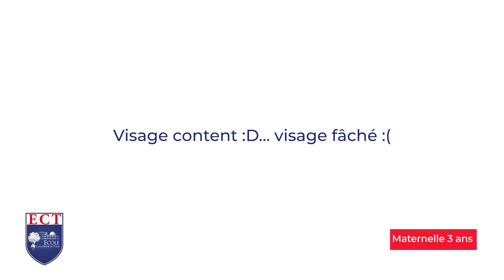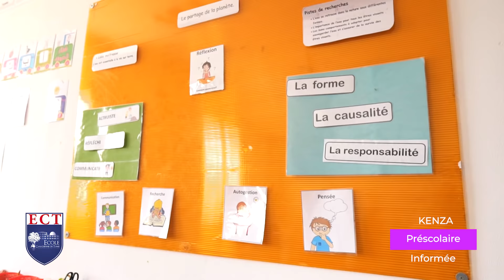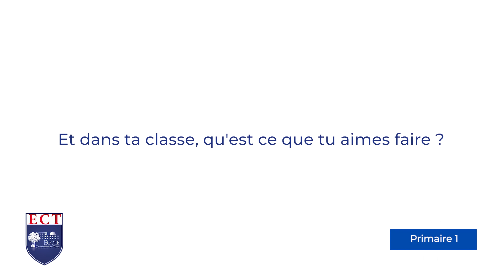Nous ouvrons la porte 🚪 d'une classe pour vous 🏫 !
Le profil de l'apprenant incarne dix qualités mises en avant par l'école canadienne.

Ces qualités préparent nos enfants aux métiers de demain.

L'école canadienne souhaite former des citoyens utiles à eux-mêmes, à leurs environnement immédiat, et par extension, aux progrès des sociétés humaines, le tout dans un cadre épanouissant.